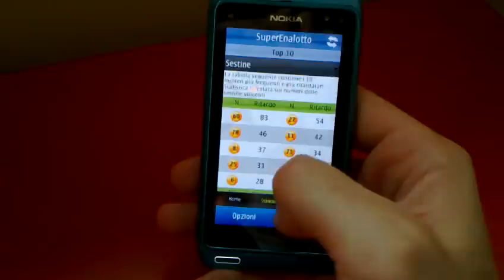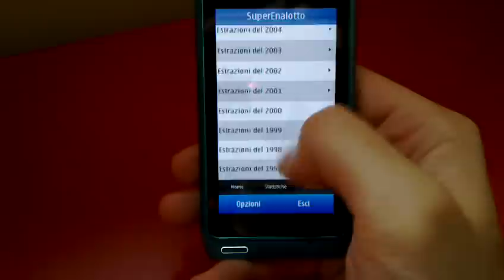SuperEnalotto Nokia touch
Vivi l'emozione del SuperEnalotto sul tuo Nokia! SuperEnalotto è disponibile su Ovi Store

SuperEnalotto ti permette di vivere l'estrazione dei numeri direttamente sull'home screen del tuo Nokia, e di verificare subito se la tua schedina è vincente!

Puoi inoltre consultare tutte le statistiche relative ai numeri estratti: frequenze, ritardi, cadenze, consecutività e molto altro. Con SuperEnalotto hai anche l'archivio di tutte le estrazioni del SuperEnalotto a partire dal 1997!